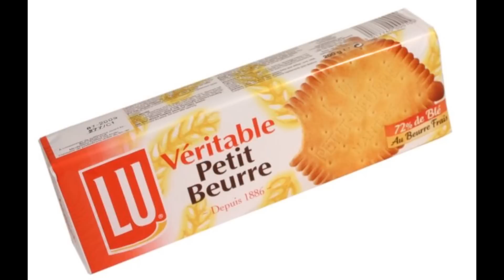(YTP FR) Le Père Noël Est Gay